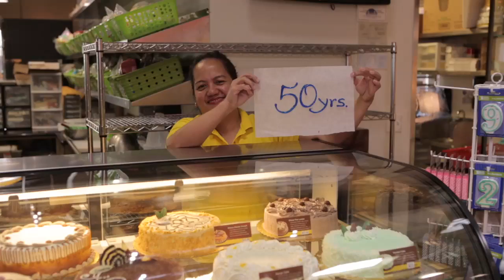Golden Moments: Goldilocks at 50 Years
Goldilocks shares their golden secrets on making it to 50 years!
NA AN3305 Goldilocks 50 Years